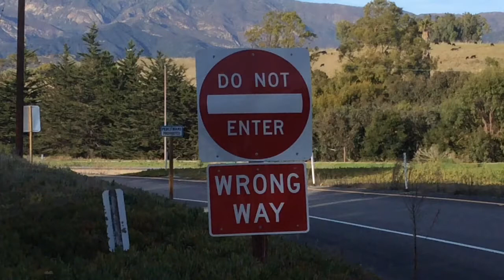Savage level 99999